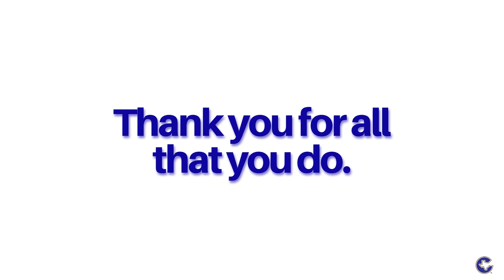CISD Headline News